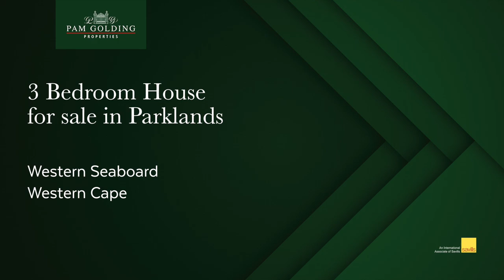3 bedroom house for sale in Parklands | Pam Golding Properties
This home offers a light and bright, feeling as you enter into a spacious open plan living area. The living area leads to a large enclosed braai room which is perfect for entertaining. Stacking doors will open up to a sparkling pool and manageable garden. As a bonus, there is space to park another 4 vehicles in the yard behind the automated front gate.  Other special features include a Borehole, 5000l Jojo tank, and an alarm system.  It is close to good schools, shopping centers, and medical centers.

For additional information about this 3 bedroom house for sale in Parklands and other property listings or find out more about Parklands Property for sale, or to rent